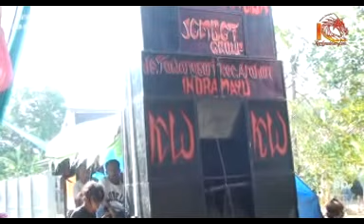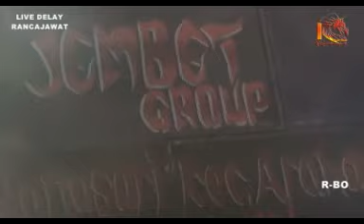Sintren Lucu Manuk Dangdut "KARTAWINANGUN" Si jembet Group - Ds. Rancajawat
Rasulan SITI AZIZAH Putri Dari Bpk. Tawa / Ibu Ici
Desa Rancajawat - Tukdana - Indramayu
Snazzy03 Jl. Raya Celeng Lohbener - Indramayu HP.082 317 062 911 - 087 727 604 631